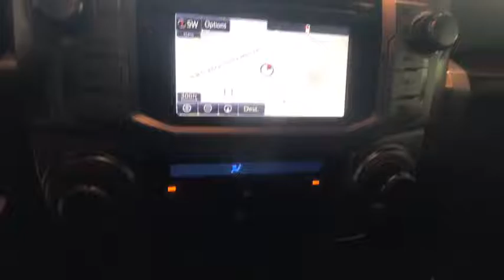2018 Toyota 4Runner Johnson City TN, Kingsport TN, Bristol TN, Knoxville TN, Ashville, NC 181474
Midnight Black Metallic N 2018 Toyota 4Runner available in Johnson City Tennessee at Johnson City Toyota. Servicing the Kingsport TN, Bristol TN, Knoxville TN, Ashville, NC area.

2018 Midnight Black Metallic Toyota 4Runner Limited 4D Sport Utility 4.0L V6 SMPI DOHC 4WD 5-Speed Automatic with Overdrive 17/20mpg We are the number One Toyota dealer in the Tri Cities! Our exclusive LIFETIME WARRANTY, UP FRONT PRICING and ONE HOUR GUARANTEE are what makes us #1.brbrbrAt Johnson City Toyota we believe in MARKET VALUE PRICING all vehicles in our inventory. We use real-time Internet price comparisons to constantly adjust prices to provide ALL BUYERS The BEST PRICE possible. We do not mark them up, to mark them down! Our entire team is committed to helping you buy a car the way we would want to buy a car! We utilize state-of-the-art technology to constantly monitor pricing trends in order to offer our shoppers the best competitive pricing and value.